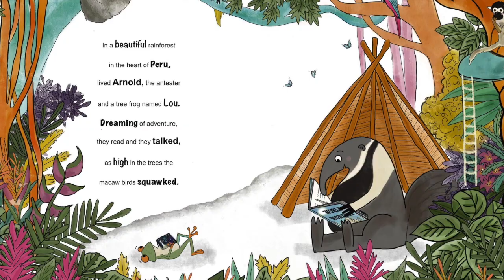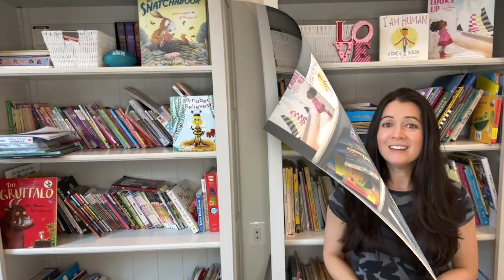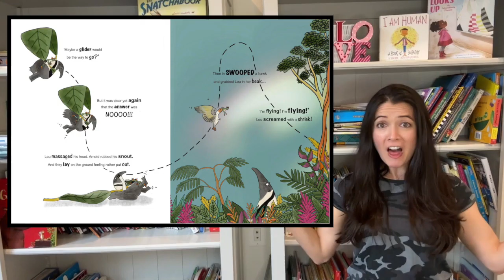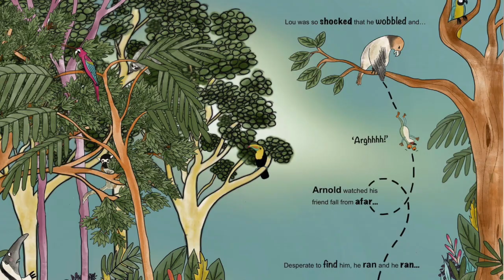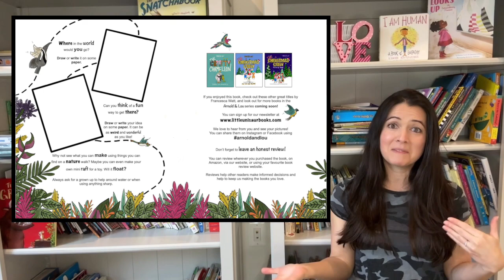An anteater and a frog, oh my! All in a Flap By Francesca Watt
Arnold & Lou are hungry for adventure. If only they had wings like the Macaw birds, they could see all the wonders of the world... Join them as they gather and stick and loop and tie, flap and tumble and strive to fly! Can they overcome some flap-tastic flops as they try and try again to make their dreams come true?

Snuggle up with your little animal lovers to share giggles and worldwide adventures as they learn not to get in a flap if their plans go astray… just try, try again and find a new way!

The first in the Arnold & Lou series, All in a Flap is the perfect springboard to encourage imagination, creative thinking and a growth mindset.